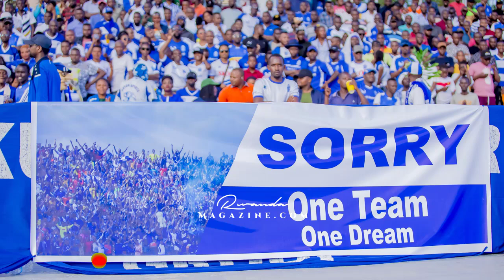DORE IBISIGISIGI BYOKUGERA KURI FINALE KWA RAYON SPORT//ABAKINNYI BAKANIYE KUGIKOMBE//APR FC IRAGOWE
UYU NI UMUYOBORO UKUGEZAHO AMAKURU YIMIKINO AGEZWEHO KORA SUBSCRIBE TUJYE TUBANABURIMUNSI APR FC#RAYON SPORT#B&B FM UMWEZI#ARSENAL#REAL MADRID#RADIO TV10 RWANDA#ISIMBI TV#THE CHOICE#DIAMOND PLATNUMZ#BRUCE MELODY#KIYOVUSPORT#MANCHESTER UNITED#MAN CITY#IWACU RWANDA#RADIO TV1#FC BARCELONA#CR7#LIONEL MESSI#NEL NGABO#ROSE MUHANDO#PUTIN#UKRAINE#NICK MINAJ#AL NASSIR#URUKIKO#RWANDA